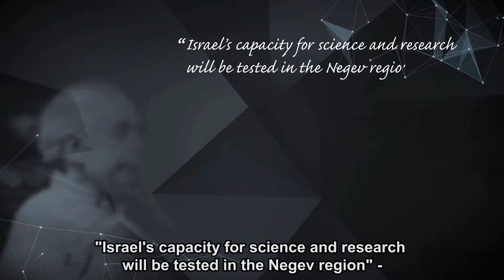Gav-Yam Negev Advanced Technologies Park - Shape the Future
Ben-Gurion University of the Negev is proud to have been the driving force behind the creation of the Advanced Technologies Park adjacent to the University’s Marcus Family Campus.